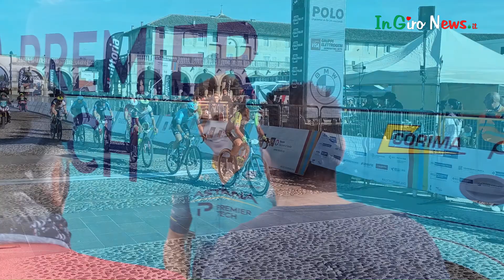Serenissima Gravel, la prima gara Gravel per Professionisti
da Jesolo a Piazzola sul Brenza lungo le strade sterrate del Parco Naturale Regionale del Fiume Sile e le piste ciclabili Greenway e Treviso-Ostiglia. " Un triplo passaggio a Piazzola sul Brenta proietta i pedali audaci nel cuore della corsa lungo i percorsi del fiume Brenta: così si accendono i riflettori sul circuito finale con il traguardo davanti al capolavoro palladiano Villa Contarini."